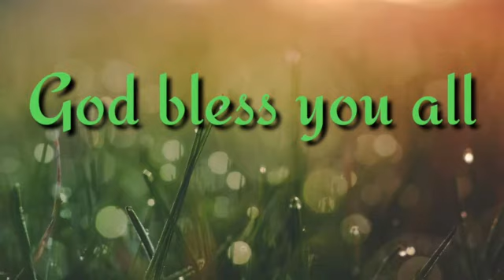MELLULLU NE MELLULU | COVER SONG | PAS. VIJAYA BHARATHI